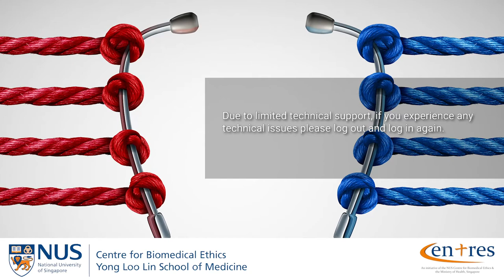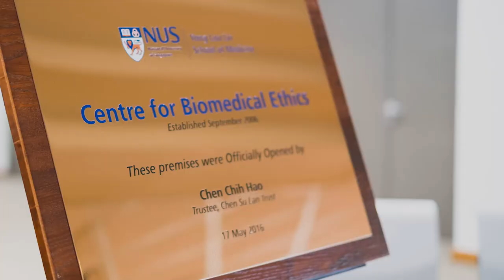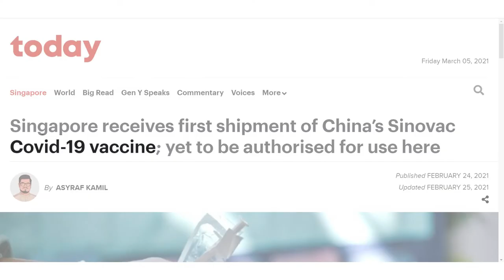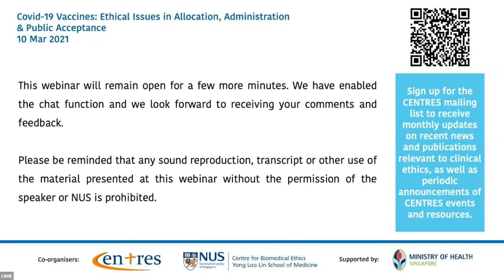Covid-19 Vaccines: Ethical Issues in Allocation, Administration and Public Acceptance (10 Mar 2021)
Our distinguished expert panel offers insights on vaccine allocation, administration and public acceptance. Topics include a historical perspective of vaccination, its impact on communities and special rules for those vaccinated.

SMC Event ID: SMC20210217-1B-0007